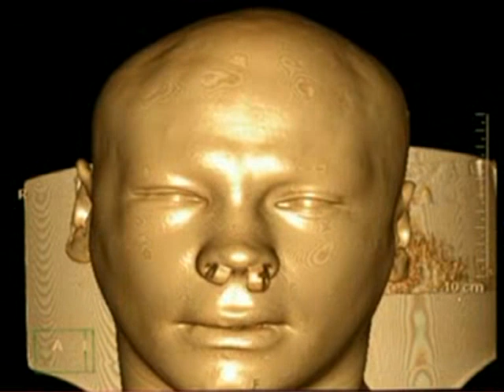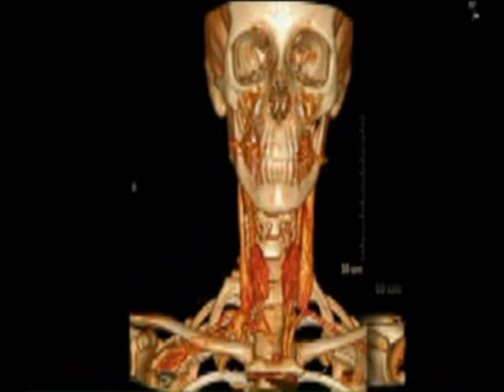Ecorché virtuel "digging in th dirt ",centre hospitalier d'Antibes Juan les Pins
Encore des images 3D de scanner multibarrettes Philips.
On arrive à faire des images de plus en plus performantes en quelques minutes ,sur la console d'un scanner , rappelant  les   "écorchés  de honoré Fragonard "  (Montpellier ) ,mais ici c'est  sur des patient(e)s vivant(e)s.
Lyrics de peter Gabriel : "Digging in the dirt " dont le clip vidéo etait resté dans mes souvenirs .
Réalisation Polito Patrick